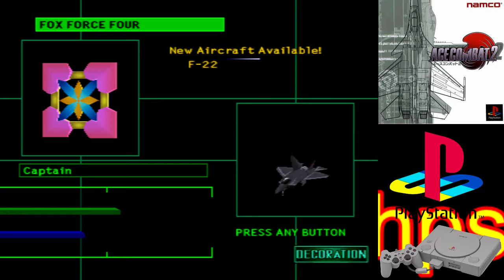PS1 - Ace Combat 2 - Mission 15 (Seguindo o 14b) - Low Altitude Surprise attack Operation (DEAD END)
YF-23A. Brabo.

Sony
Playstation
Namco
1997